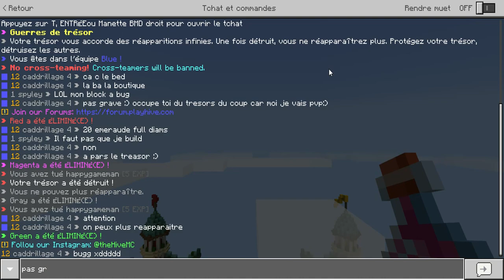Minecraft treasors wars avec spyley